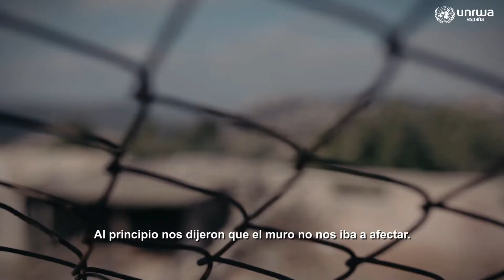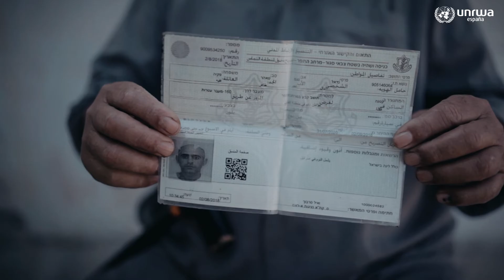Un familia rodeada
Para salir de su casa, Mr Nijim y los 18 miembros de su familia necesitan llamar por teléfono al ejército israelí.